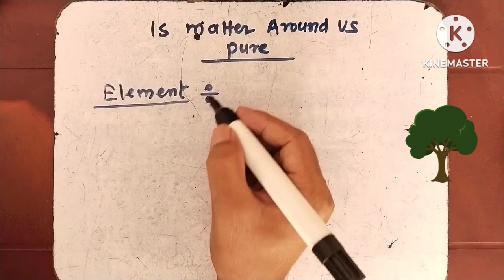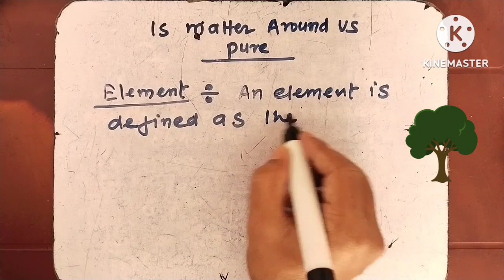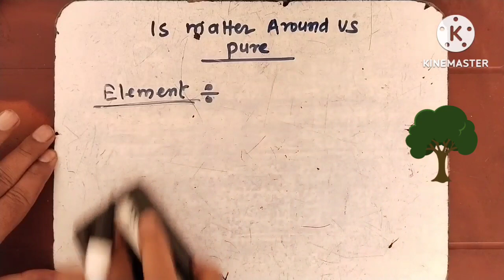What is a Pure Substance? 🤔 Is the matter around us really pure?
This video breaks down the concept of pure substances, explains the difference between elements & compounds, and helps Class 9 Science students understand "Is Matter Around Us Pure?" with easy examples. ✅ Watch now & boost your chemistry knowledge!

📚 Topics Covered:
✔️ What is a Pure Substance?
✔️ Elements vs. Compounds 🧪
✔️ Is the Matter Around Us Pure? 🌍